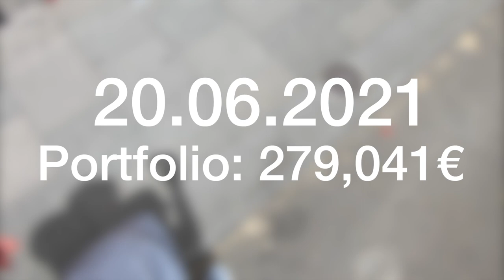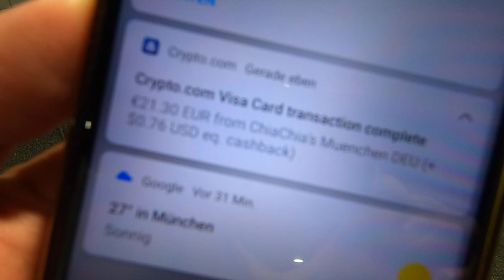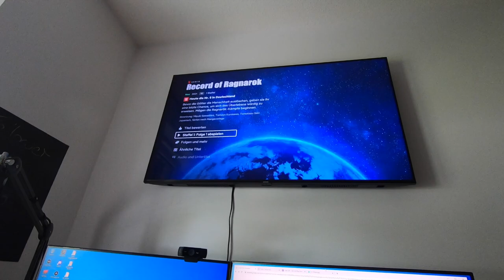ICH LIEBE MEINE CRYPTO.COM VISA KARTE?! VLOG 20.06.2021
euda ich liebe meine crypto.com Visa Karte bisher
und wie findet ihr den Anime Record of Ragnarok?